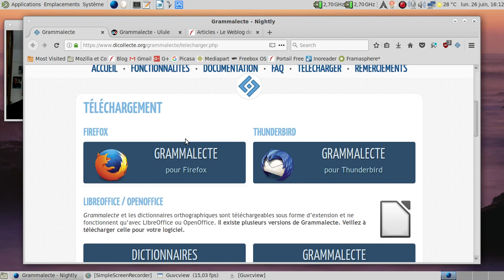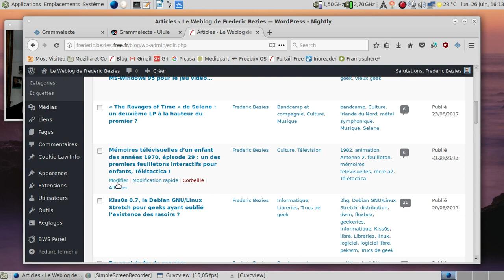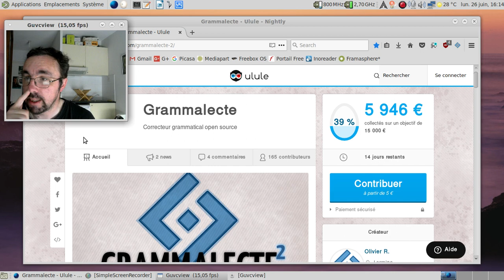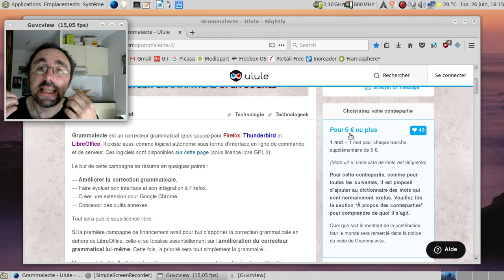Aidons Grammalecte !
Une vidéo pour aider Grammalecte à avancer plus vite.

Campagne de financement sur Ulule (qui se terminera le 10 juillet 2017)